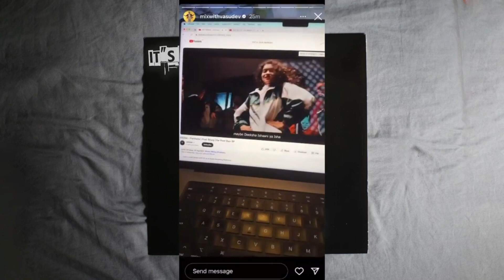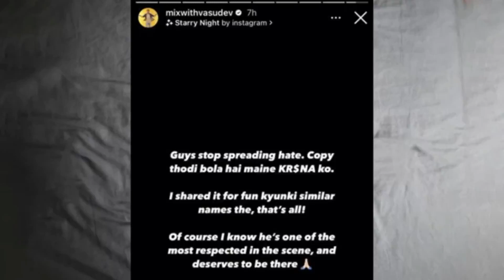KR$NA COPIED LYRICS FROM EMIWAY BANTAI 🤬 || EMIWAY BANTAI ANGRY REPLY || KR$NA EXPOSED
SO IN THIS VIDEO I AM GOING TO TALK ABOUT
ANYONE .SO PLEASE DON'T TAKE IT SERIOUSLY...

TAGS-
ROHITZONE